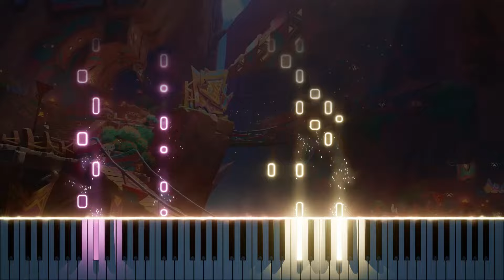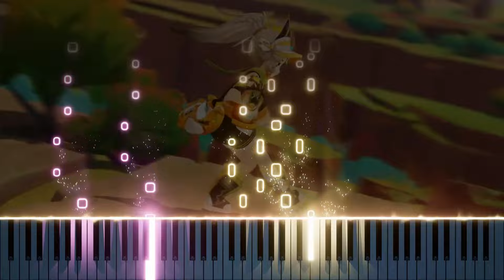「Kachina カチーナ」Theme Piano | ピアノ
Game: Genshin Impact
OST: A Shimmering Dance of Stone
Composition: HOYO-MiX
ゲーム：原神
サウンドトラック：輝く石のダンス
作曲・編曲：HOYO-MiX